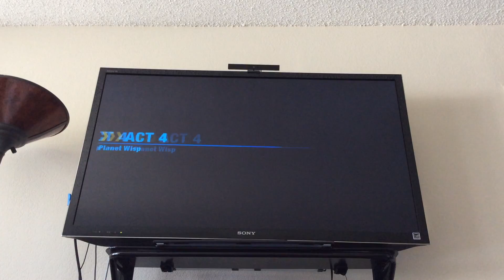Sonic Colors Part 6: Death by Spikeball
In this episode we continue on with Planet Wisp. All rights to this game are reserved, this game belongs to Sega and Sonic Team.